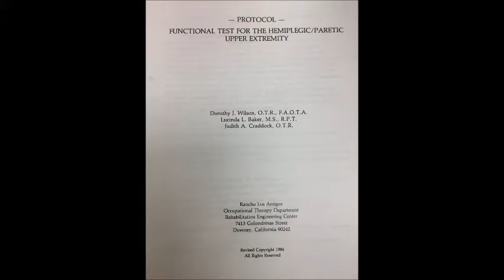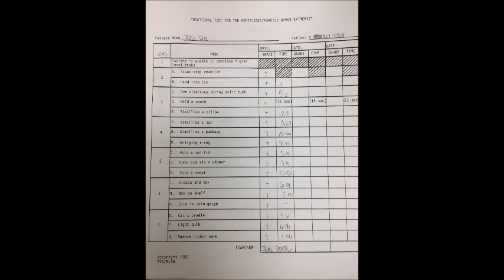FTHUE Video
The Functional Test for the Hemiplegic Upper Extremity (FTHUE)